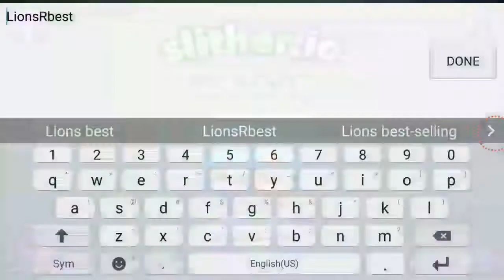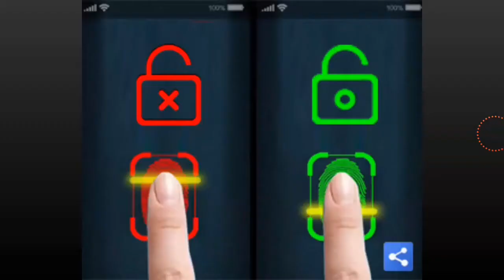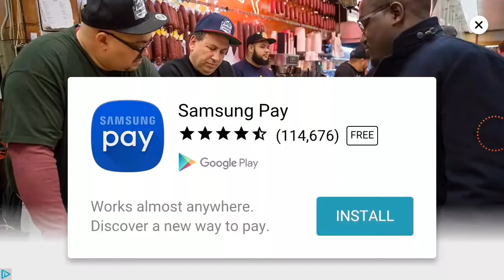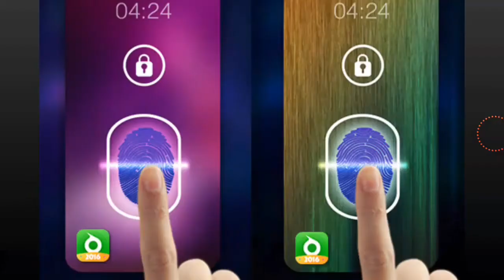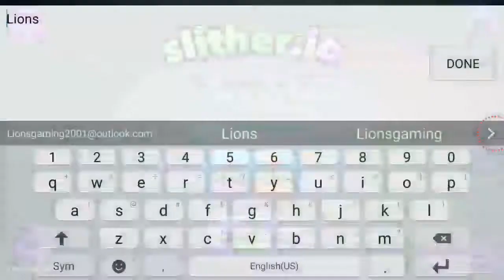Slither.io!Biggest Snake!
It was really fun I hope you enjoyed and peace